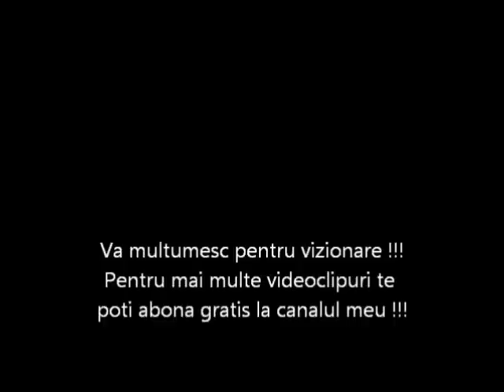Santa Claus Nails! Mos Craciun realizat din praf acrylic !!!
Primul meu mos realizat ,sper sa va placa !!!
Pentru mai multe videoclipuri te poti abona gratis la acest canal Alexandra Alea !!!